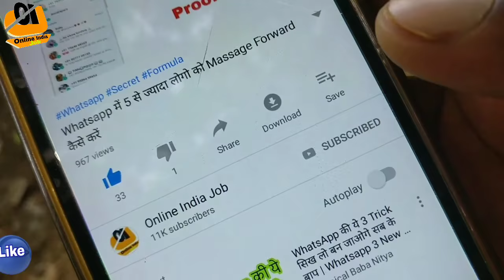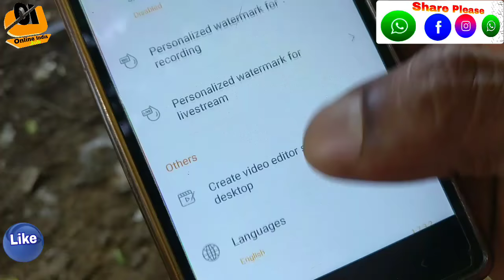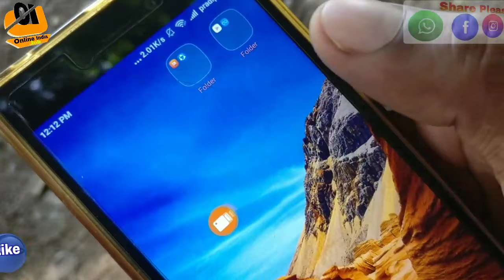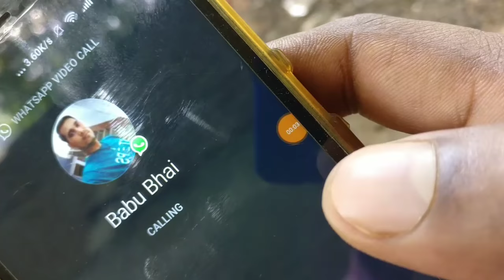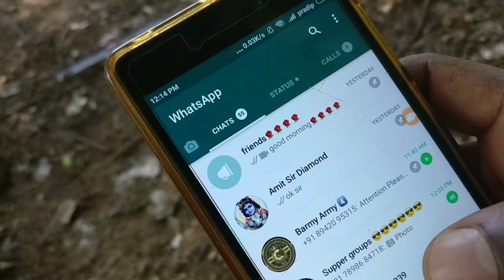Video Calling वीडियो को गैलरी में कैसे save करें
दोस्तो इस वीडियो में मैंने आपको बताया हूँ आप कैसे आपना mobile में वीडियो कॉलिंग वीडियो को गैलरी में सेव कर सकते हो.

Please Like This Viseo...

If any questions ओर suggestions about this video please comment your thoughts & Thinking.
I will Take Action Verry Soon .

धन्यबाद दोस्तों🤝